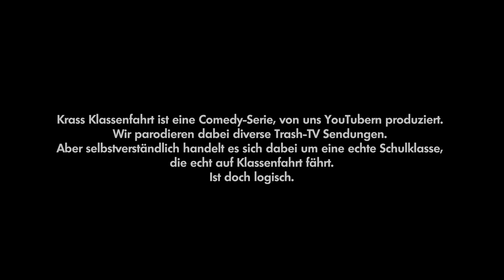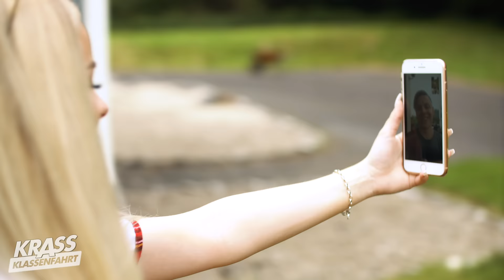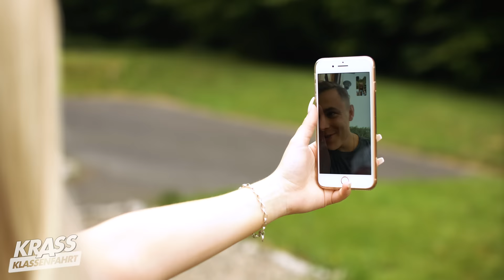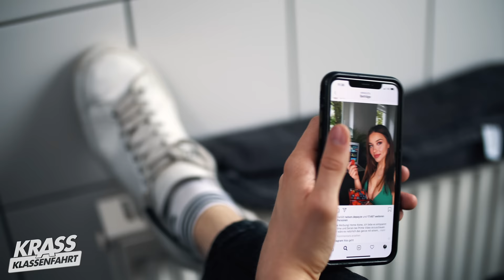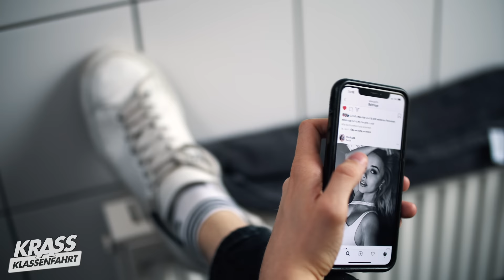Die krasseste Klassenfahrt aller Zeiten! 🚌 Folge 7.1 I Krass Klassenfahrt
Die zweite Hälfte der Klassenfahrt steht für die 12c an! Seitdem hat sich einiges geändert. Nur Hortensia ist wieder etwas Schreckliches passiert... 😳

Werbung | Ab jetzt könnt ihr euch die gesamte Staffel kostenlos auf Joyn anschauen

In Kooperation mit Warner Music Central Europe | 🎵 Gefällt euch die Musik?
Track aus der Folge: MIKE SINGER - PARANOID

Wir bedanken uns ganz herzlich bei Deiters für die Kostümausstattung.
(Werbung)

Krass Klassenfahrt:
Eine Produktion von moonvibe GmbH